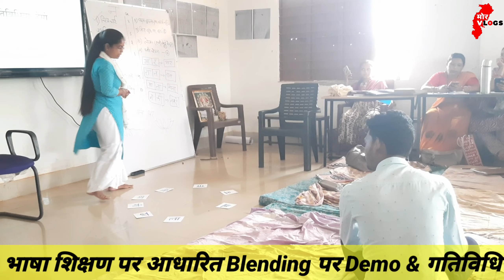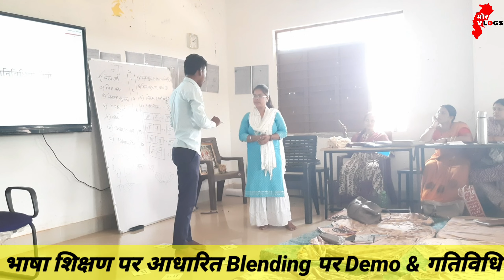FLN Training 2024 || 2nd Day प्रशिक्षण भानपुरी (बस्तर)